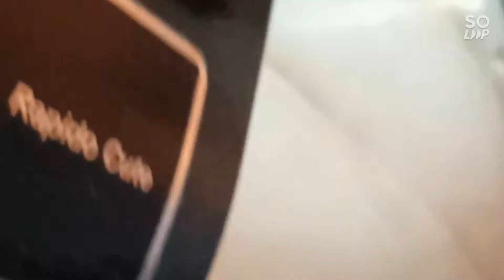INSTANT JALEBI || SWEET DISH || Ramzan Special || Quick Easy Recipe || Fariha's Kitchen